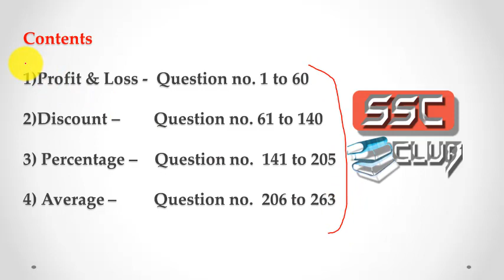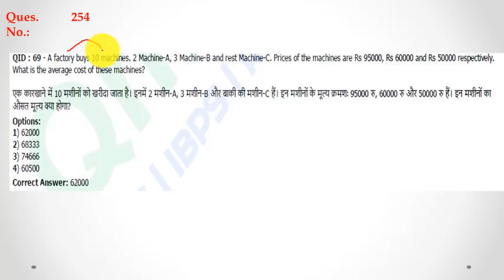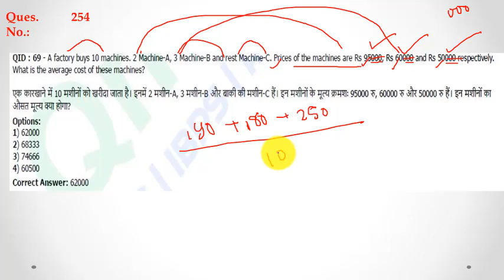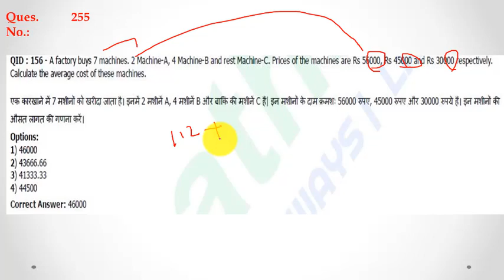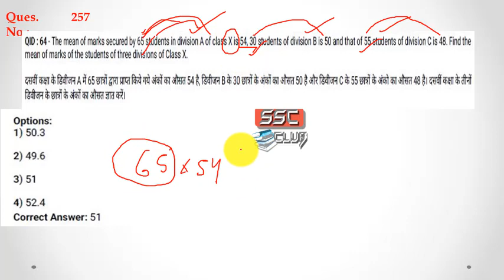Average : Solutions of CHSL(74 Shifts) Questions 2017 Part -3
{For Downloading Free PDF - Click on "FREE PDF" option in the menu of the PDF STORE}

WhatsApp No.   – 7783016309  (Not for the call)

UPI ID(From any UPI App like TEZ, BHIM, PHONE PE etc)  -sscclub@axisbank

✪ Download the Time & work, Wage Distribution and Pipe and Cisterns Package Free(Currently in Hindi only )